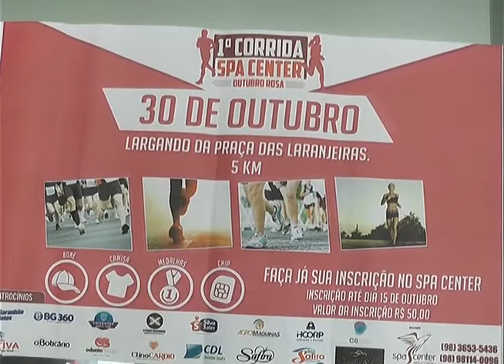TV Remanso - 1ª CORRIDA SPA CENTER OUTUBRO ROSA - 30 DE OUTUBRO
No mês de outubro toda a sociedade se mobiliza para a conscientização para prevenção ao câncer de mama. Em Santa Inês, a empresária Adriana Barros do Spa Center está fazendo sua parte e promoverá a primeira corrida Outubro Rosa no próximo dia 30 de outubro.  "Vale a pena participar", diz o atleta convidado.